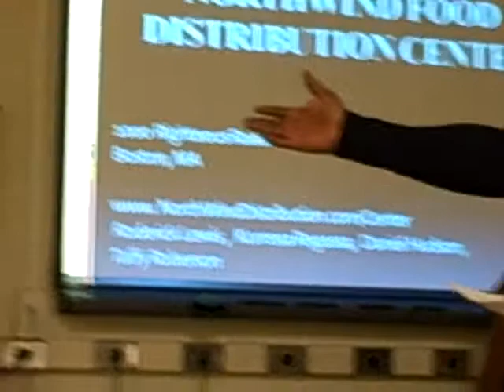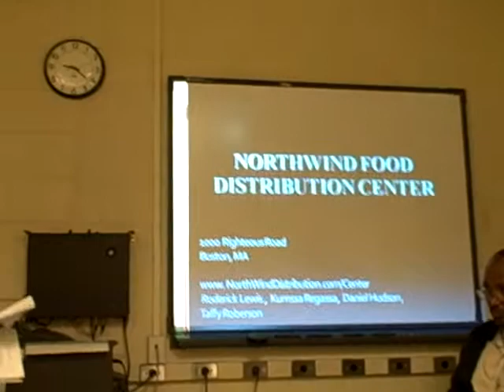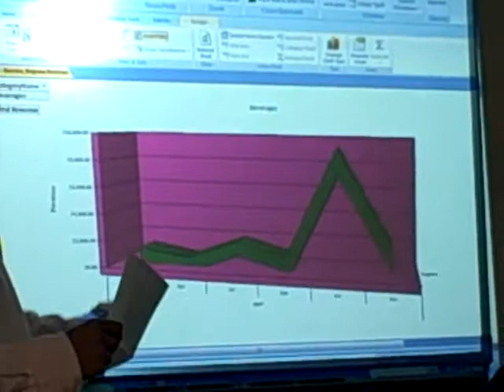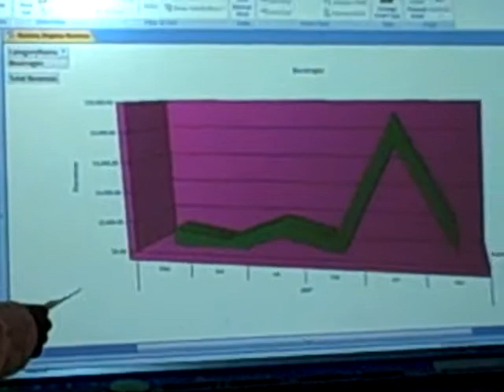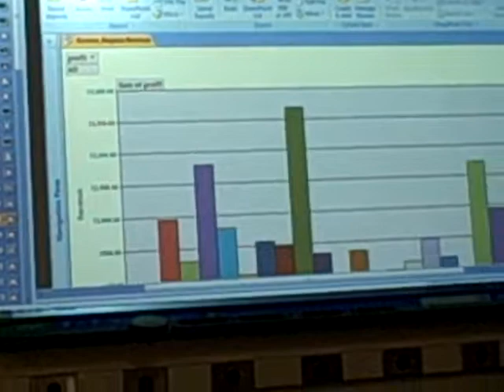CIT128-01 SP10 Group III Final Presentation Part I.AVI